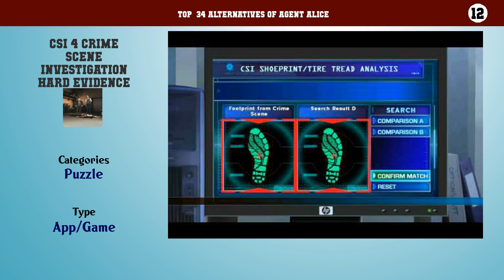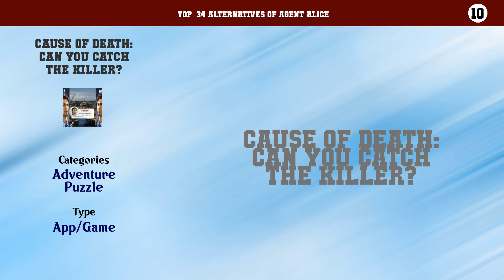Agent Alice | Top 34 Alternatives of Agent Alice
Top  34 Alternatives of Agent Alice

34. Zootropolis Crime Files
33. Adventure Escape: Murder Manor
32. Hidden Express
31. Criminal Case
30. Machinarium
29. CSI: Hidden Crimes
28. Hidden Objects Haunted House
27. Treasures of Mystery Island 3
26. The Secret Society
25. Rescue Lucy